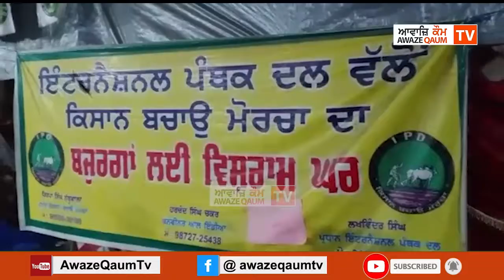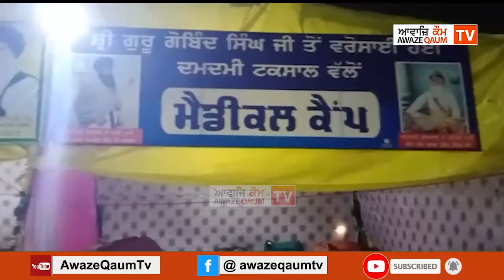ਅੱਜ ਭਾਰਤ ਦੇਸ਼ ਵਿਚ ਸਿੱਖ 2%ਹੈ,ਅਗਰ 30%ਹੋਤੇ ਤੋ ਦੇਸ਼ ਮੇਂ ਕੋਈ ਭੁੱਖਾਂ ਨਹੀਂ ਹੋਤਾ ਇਕ ਹਿੰਦੂ ਨੇ ਕੀਤੀ ਮੰਨ ਦੀ ਗੱਲ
ਅੱਜ ਭਾਰਤ ਦੇਸ਼ ਵਿਚ ਸਿੱਖ 2% ਹੈ, ਅਗਰ 30% ਹੋਤੇ ਤੋ ਦੇਸ਼ ਮੇਂ ਕੋਈ ਭੁੱਖਾਂ ਨਹੀਂ ਹੋਤਾ
ਸਿੰਘੂ ਬਾਰਡਰ ਤੇ ਇੰਟਰਨੈਸ਼ਨਲ ਪੰਥਕ ਦਲ ਦੇ ਲਗਾਏ ਗਏ ਲੰਗਰ "ਚ ਪਹੁੰਚੇ ਇਕ ਹਿੰਦੂ ਨੇ ਬਾਬਾ ਸਤਨਾਮ ਸਿੰਘ ਵਲੀਆਂ ਨਾਲ ਕੀਤੀ ਮੰਨ ਦੀ ਗੱਲ